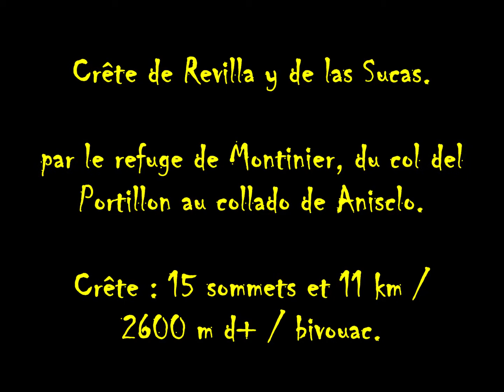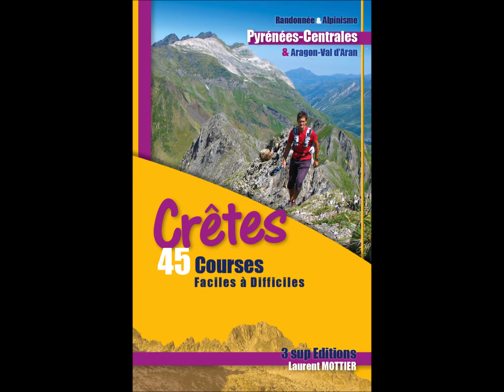Crête de Revilla y de las Sucas - le film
Crête réalisée avec bivouac au-dessus de la vallée de Piñeta